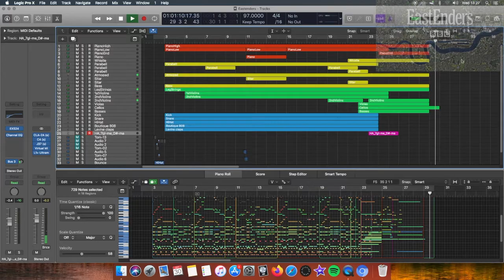Eastenders Theme | Logic Pro X Theme Song Remake Series #1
Hi Guys,

Im starting a new series dedicated to showing you how I recreate famous theme songs from across the globe! The first is the popular UK soap "Eastenders" Written by Simon May. Enjoy.

Recreated in Logic Pro X using: Kontakt 6 Cinematic Studio Strings, SSD4 Platinum Drum, Pearl Grand Piano, Orange Tree Guitar Samples, Yamaha Bass Guitar, GIGA Samples & EXS24.